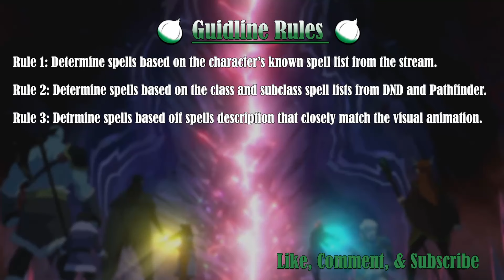The Legend of Vox Machina Season 3 Ep1-3 Spells Breakdown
My attempt at breaking down the games spells from the animation of The Legend of Vox Machina Season 3.